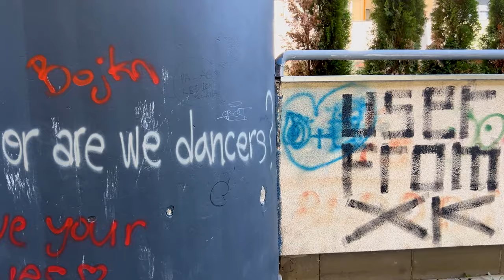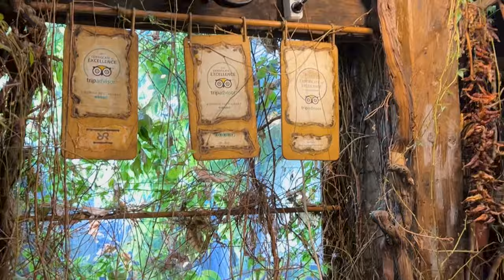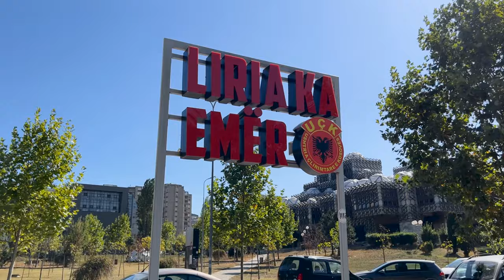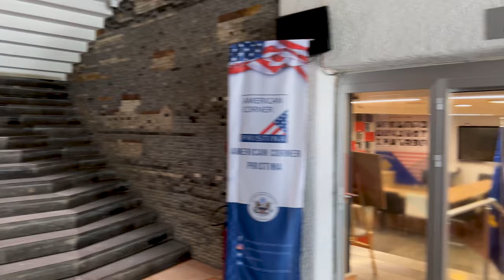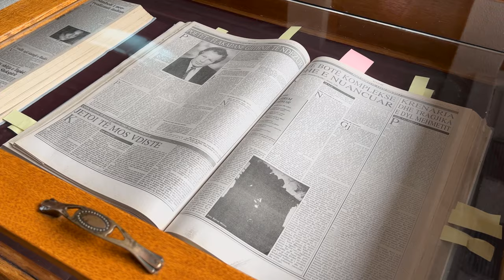This is Kosovo?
Please note: I document places as they are at the time of my visit using their maps. Kosovo is a very controversial topic and a disputed territory, but I tried to show it as it was on the day I shot this travel vlog.

Location: Prishtina, Kosovo

About this Prishtina, Kosovo travel vlog:
I wanted to visit Kosovo for a while to see what it was like today. In this Kosovo travel vlog, I got to see a number of Prishtina attractions, including:
-      Skanderbeg Square
-      Mother Teresa Boulevard
-      Newborn Monument
-      Kurrizi Complex
-      Tregu i Vjeter (Old Green Market)
-      The National Library of Kosovo
-      Church of Christ the Saviour
-      Cathedral of Saint Mother Teresa

A local recommended I go to a restaurant called Liburnia. I went and tried a local lamb dish called Elbasan. Really good! I'm glad I made it to Prishtina, Kosovo and got to experience the local culture.

About Kosovo’s constitution day:
Kosovo's Constitution Day, celebrated on April 9, commemorates 2008 when the Constitution of the Republic of Kosovo was officially promulgated. This event marked a significant step in Kosovo's state-building process following its declaration of independence from Serbia on February 17, 2008. The constitution established the country's legal framework, laying out its government's structure, the separation of powers, and the rights and responsibilities of its citizens. It is a cornerstone of Kosovo's democratic governance and legal order, embodying principles such as protecting human rights, the rule of law, and the rights of communities and their members.
Kosovo's Constitution Day is an opportunity to reflect on the country's progress in its democratic journey, the challenges it faces, and the aspirations of its people for the future. Celebrations include official ceremonies, educational events, and public discussions on constitutional matters, emphasizing the importance of the constitution in the everyday lives of Kosovars.

About Kosovo’s attractions:
Pristina, the vibrant capital of Kosovo, is a city where ancient history and modern vibrancy converge. The Newborn Monument, a symbol of Kosovo's independence, captures the city’s spirit with its ever-changing graffiti. Nearby, the National Library, known for its unique architecture, houses a vast collection of historical documents. The city's Ottoman heritage is visible in the old bazaar, Çarshia e Madhe, and the Imperial Mosque, offering a glimpse into its past. For a panoramic view of Pristina, the Ethnological Museum (Muzeu Etnologjik) housed in the Emin Gjiku Complex, provides insights into Kosovar culture and history. The Mother Teresa Square and the statue dedicated to her honor the humanitarian’s roots in this region. Despite its compact size, Pristina’s cafes, museums, and historical sites offer a rich tapestry of experiences, reflecting its complex history and youthful optimism.

If you want access to more content from Travel Lord On Location, follow these channels:

Supporters like you fuel Travel Lord On Location! I aim to bring entertainment, information and understanding to viewers worldwide through my travels. I appreciate every subscriber and anyone who takes the time to watch or read some of my content.